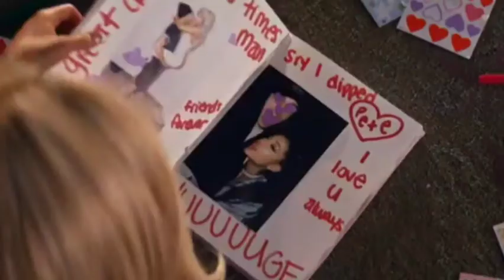arianagrande-merry chrismas official music vedeo 2020